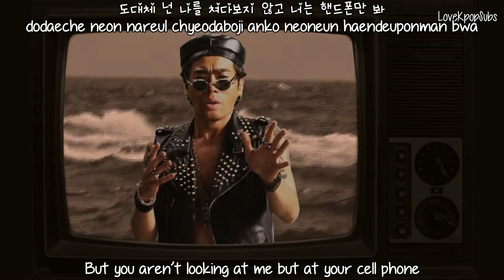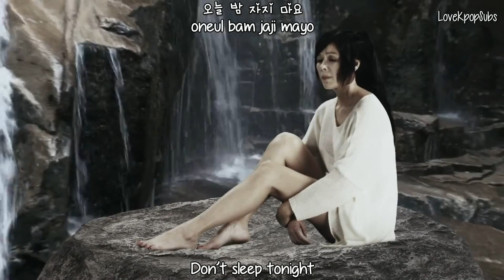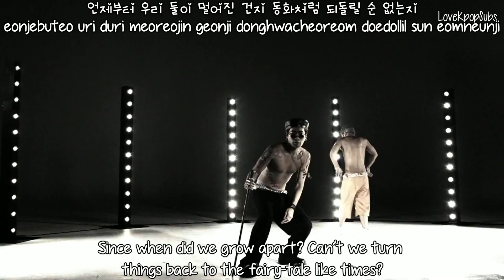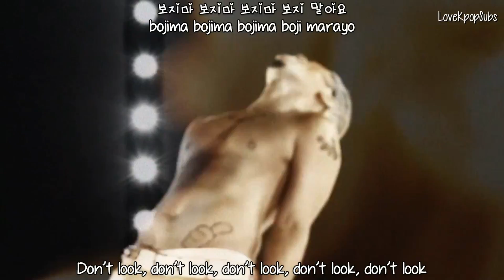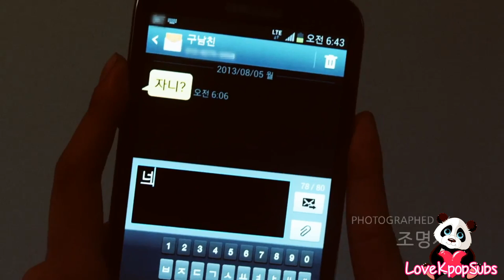UV - No Way Can't Be (설마 아닐거야) MV [English subs + Romanization + Hangul] HD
Note: The comical twist to the song is that in the lyrics, the words that have the same phonetic pronunciation as "penis" and "vagina" are used over and over again ("jaji" and "boji," respectively). That is the reason for the short exchange between Ha Dong Kyun and the UV members at the end of the song!

Artist: UV (Feat. Ha Dong Gyun)
Single: No Way Can't Be (설마 아닐거야)

Credits
Han: Daum Music
Rom: thelapan
Eng: popgasa